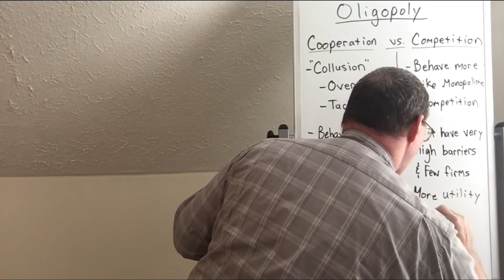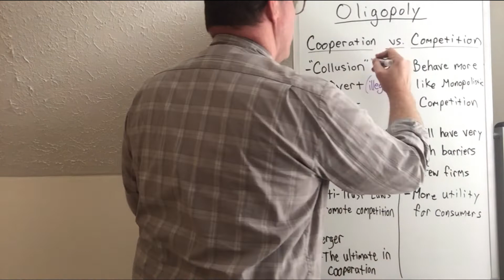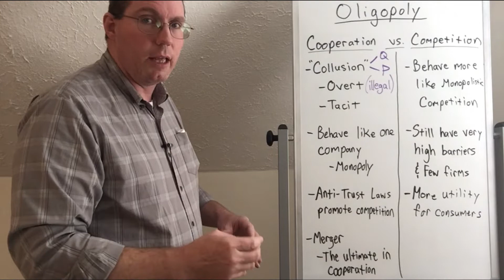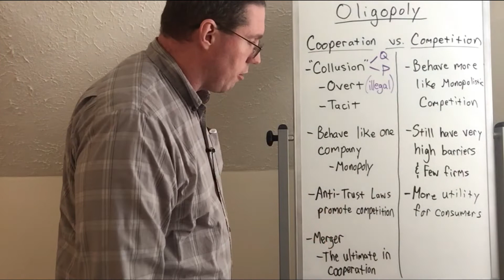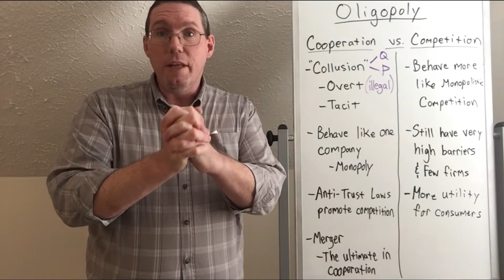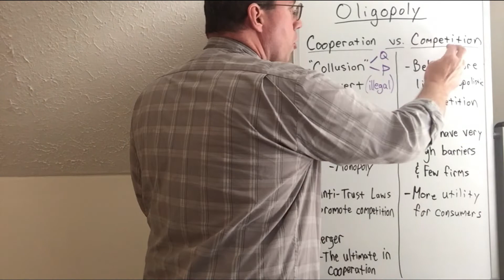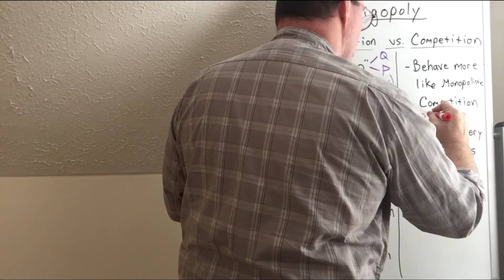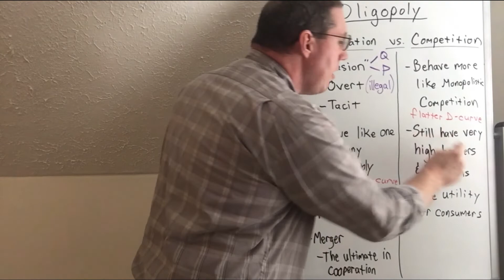Cooperation or Competition in Oligopoly - Professor Ryan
Professor Ryan explains how firms in an oligopoly market have a choice to either cooperate with one another (and act like a monopoly) or to compete with one another (and act more like monopolistic competition).